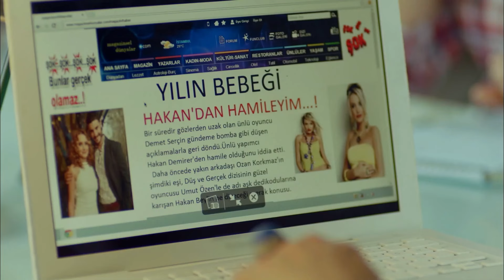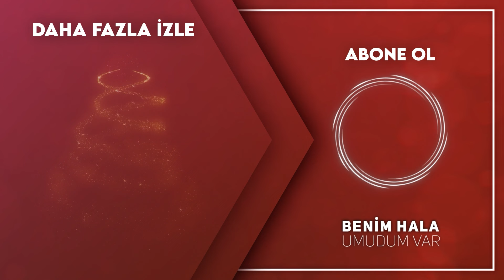Umut'un Röportaj Günlükleri - Benim Hala Umudum Var 21. Bölüm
Umut, gazete ile röportaj yaptı. "ASLINDA OLAY ŞÖYLE OLDU"

Oyuncular:
Gizem Karaca
Şükrü Özyıldız
Berk Oktay
Ali Erkazan
Laçin Ceylan
Hakkı Ergök
Engin Şenkan
Nergis Çorakçı
İpek Elban
Leyla Başak
Burak Altay
Levent Özdilek
Belgin Erdoğan
Ayberk Koçar
Fatih Ayhan
Nedim Suri
Sermin Hürmeriç
Buse Arslan
Gözde Kaya
Bedir Bedir